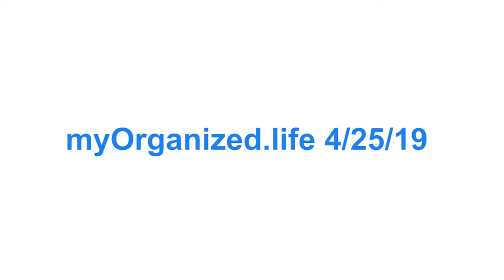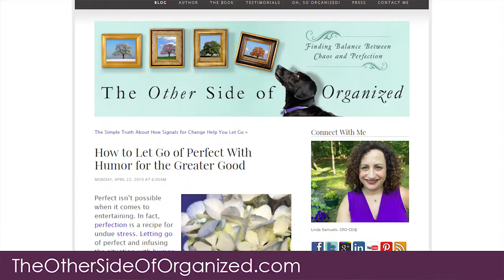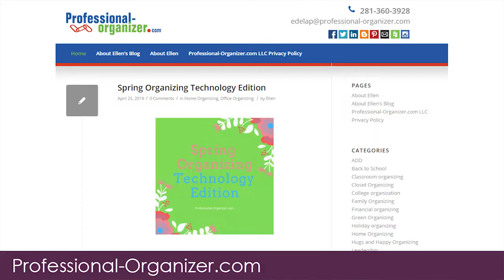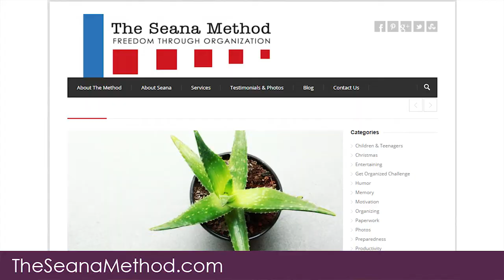Blogger Roundup myOrganized.life April 25, 2019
Today we feature blogs from Linda Samuels, Ellen Delap and Seana Turner.